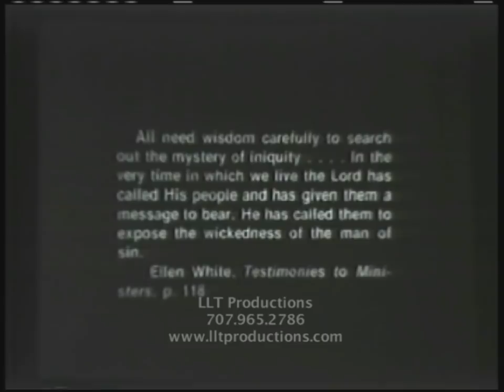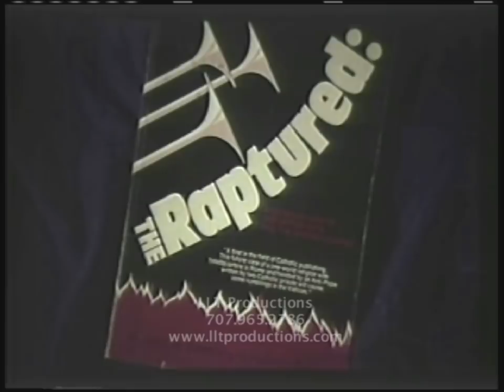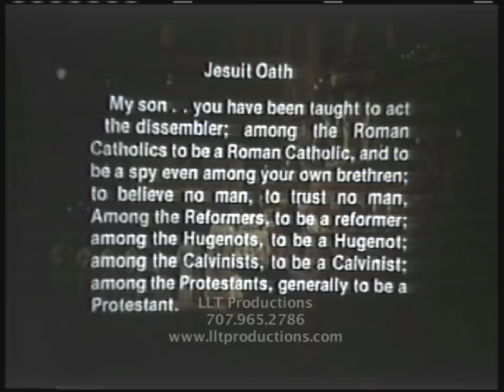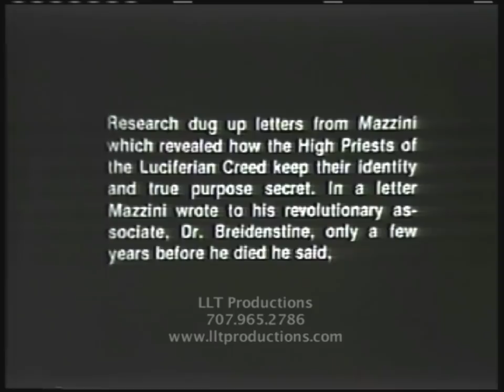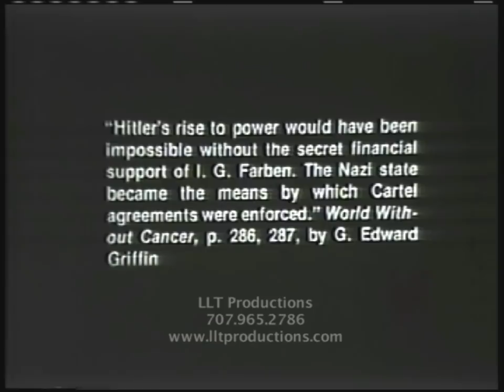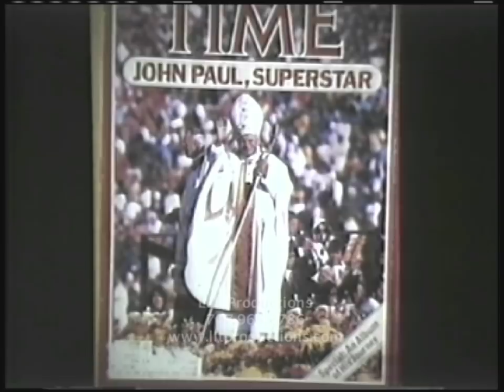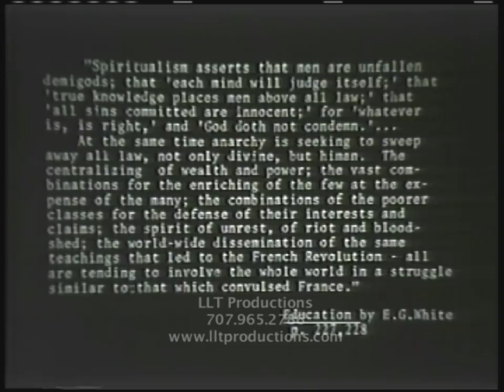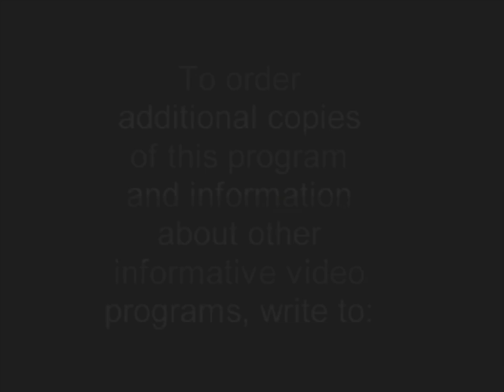The History of the Jesuits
Slide presentation examining the past and present of the Jesuit movement, known as the Society of jesus. Tracing their influence from the 16th century to more recent times in government and religion. Presented by James Arrabito in 1986, artist, photographer, and lay evangelist.